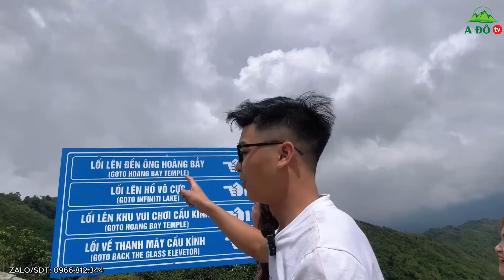RỢN GAI ỐC KHI ĐẶT CHÂN LÊN CẦU KÍNH RỒNG MÂY CAO 2200M. TẠM BIỆT SAPA - SAPA VLOG#5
►Số Điện Thoại Gọi Tư Vấn Bán Hàng (Zalo): 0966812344
► SĐT Công Việc (Contact):
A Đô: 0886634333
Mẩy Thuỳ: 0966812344